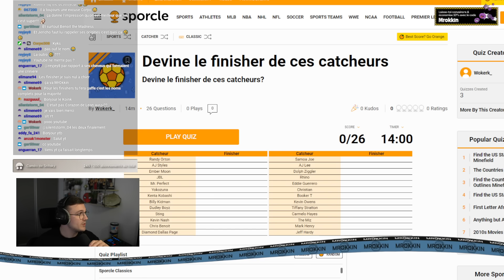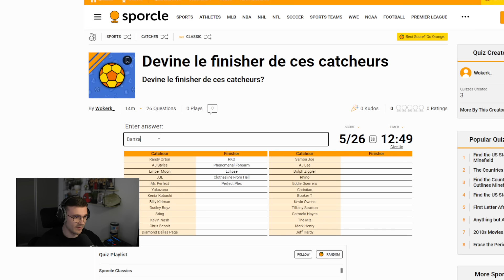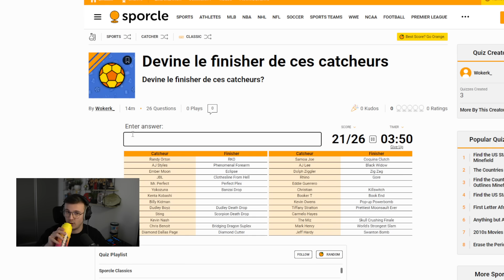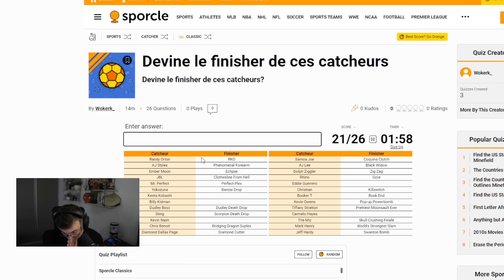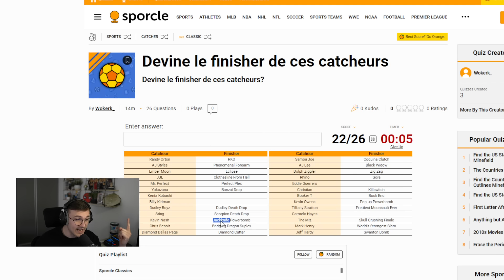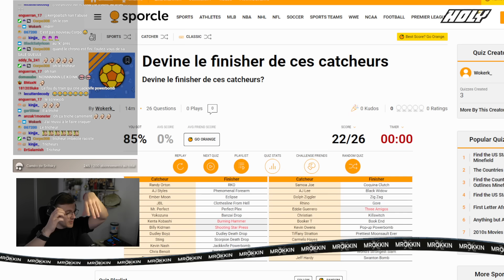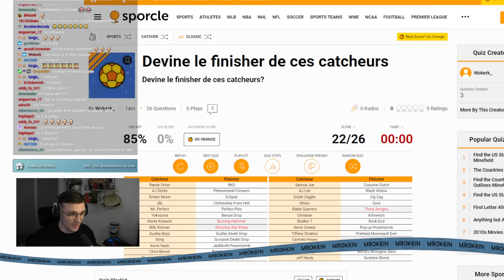Devine le FINISHER du CATCHEUR | Koin Kuizz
Quizz qui parait plutôt simple mais l'orthographe est parfois compliqué (je n'ai pas triché)